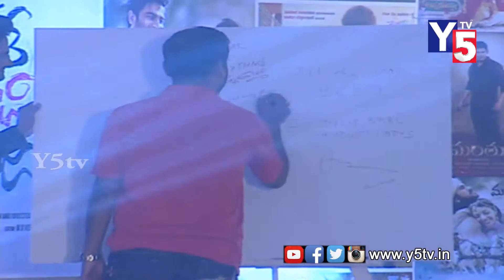Producer Lagadapati Sreedhar Super Speech @ Sudheer Babu Productions Logo Launch| Y5 tv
Producer Lagadapati Sreedhar Super Speech @ Sudheer Babu Productions Logo Launch| Y5 tv | LagadapatiSreedhar SudheerBabu.